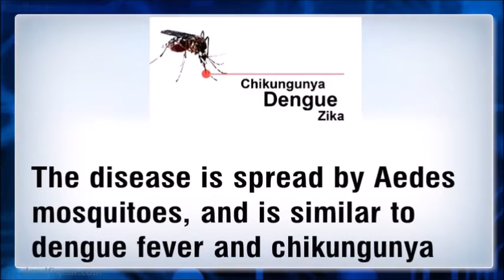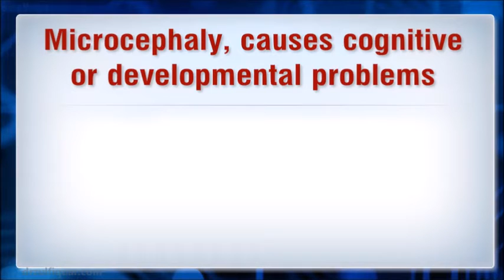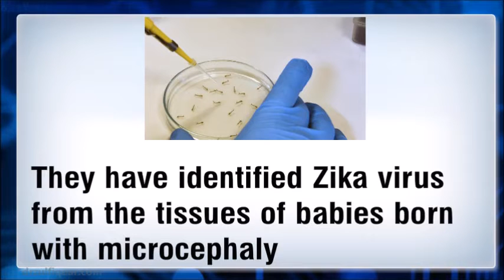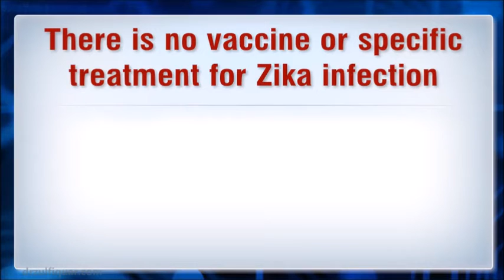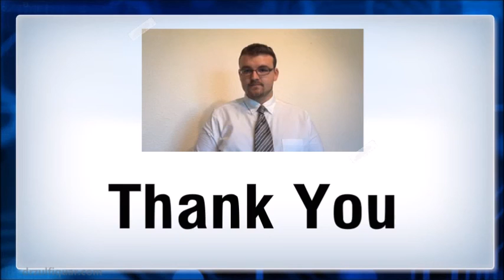Mosquito Bite causing a rare Brain Deformity in New Born Babies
A Mosquito-borne disease causing under-developed brains and skulls in newborns has prompted public health emergency in Brazil and is spreading across the world. This viral infection during pregnancy harms the growing foetus. Aedes mosquitoes carry this virus, live around the world, slowly the virus is spreading to previously unaffected areas also. A very big health hazard, we are going to face in the near future.